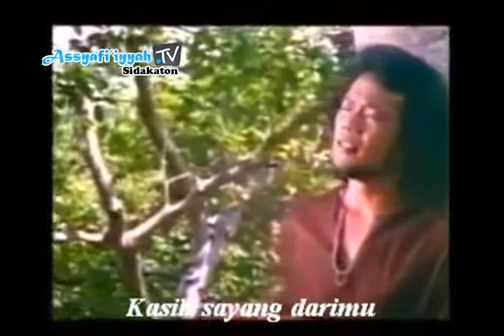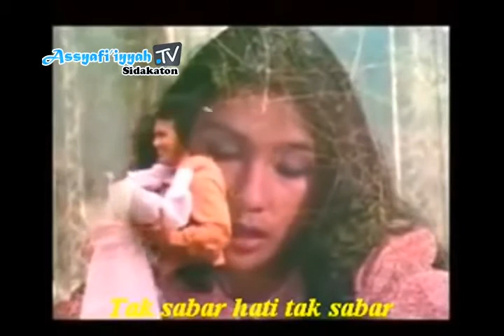Kerinduan~Rhoma Irama ft Yati Octavia [Assyafi'iyyahTV Sidakaton]